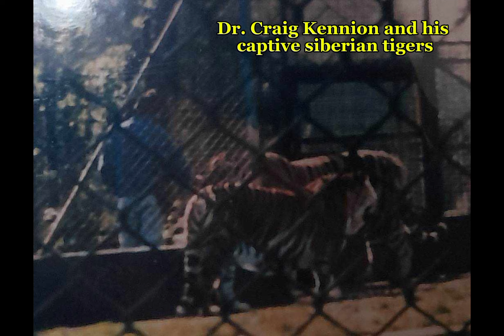Size of wild and captive Siberian tigers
Wild Siberian tigers are as large as captive ones.  Their size has not changed and they are still the largest cats on the planet.